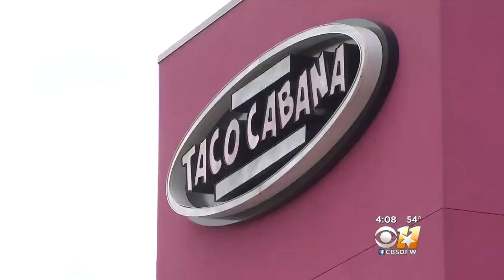Teen Fights For Her Life After Accidental Shooting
Two teens may face charges while another clings to life after she was shot in Arlington.